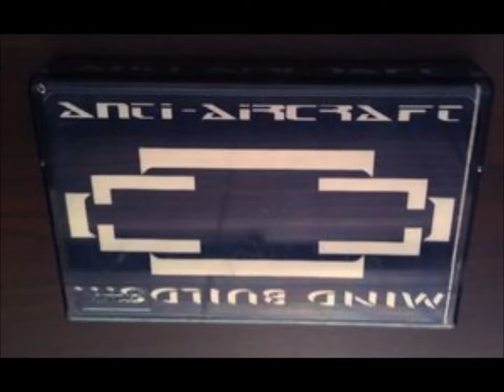Anti Aircraft -- eternal sures --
Anti Aircraft  --  eternal sures  --  I mean..Not infringe the Copyright. Thank you..